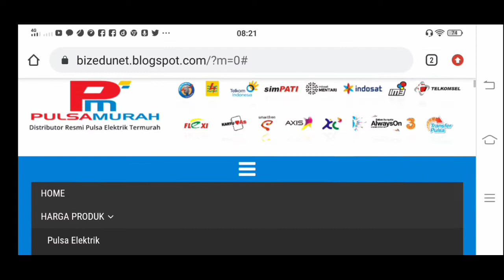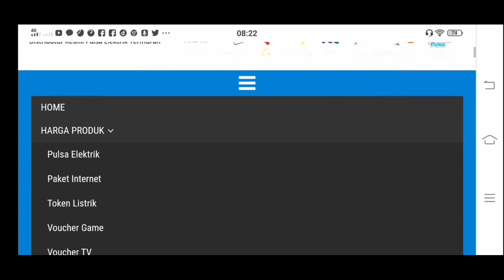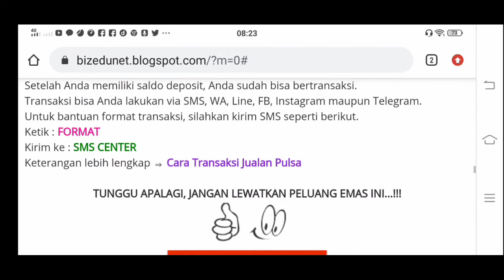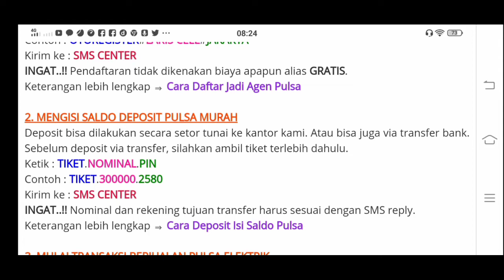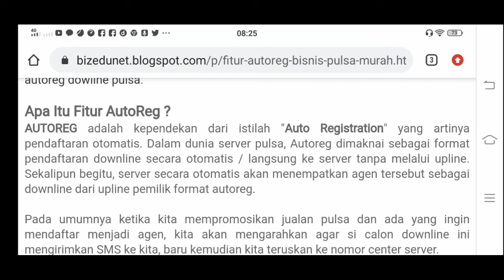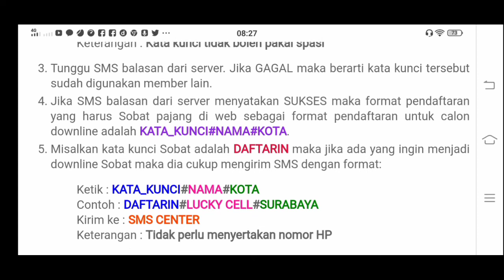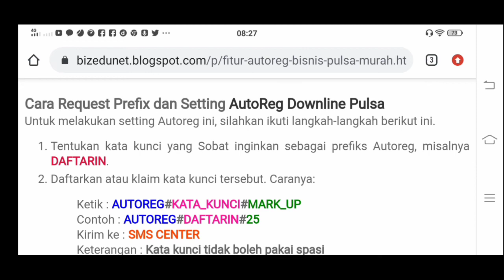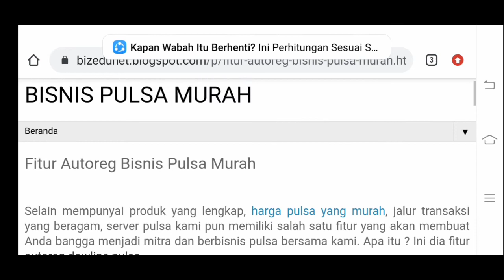Bisnis Pulsa dan Token Listrik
Bisnis pulsa dan token listrik dapat dilakukan dengan mudah saat ini. Dengan memanfaatkan Hp dan Blog saja sudah bisa bisnis tidak hanya pulsa tetapi juga  bisnis ppob yang paling menguntungkan.  bisnis ppob ini kita dapat melayani kebutuhan masyarakat untuk pembayaran berbagai ragam seperti listrik, PAM, Telpon, Pulsa, Cicilan Kredit, TV Kabel dan lain-lain. Dalam Video ini dijelaskan secara detail tentang bisnis pulsa online tersebut dan bagaimana cara bisnis pulsa online. Ingin tahu lebih banyak tonton terus video ini dan praktekan secara sungguh-sungguh.

cara bisnis pulsa online
bisnis online pulsa

Kalau ingin membaca blognya untuk lebih paham silahkan klik saja link berikut ini :
Thanks